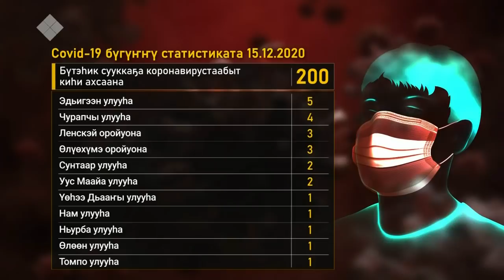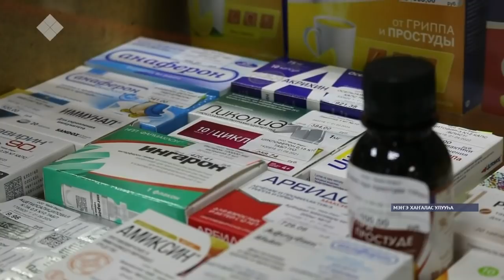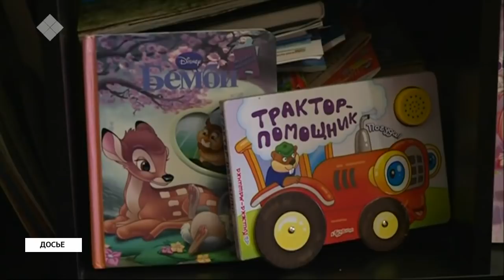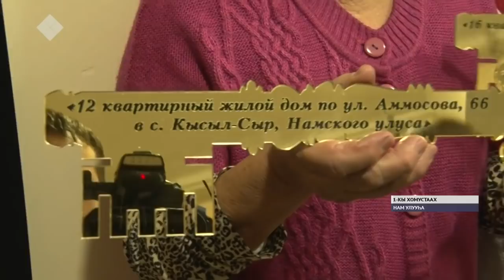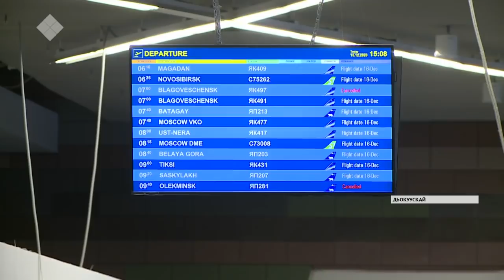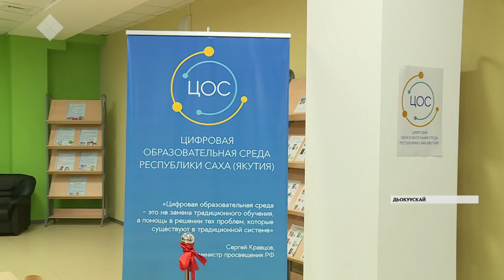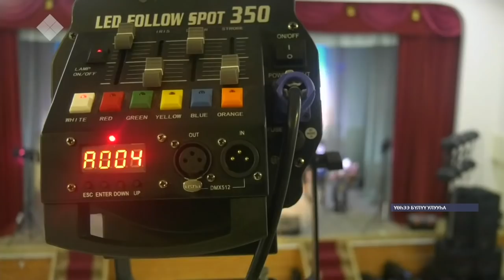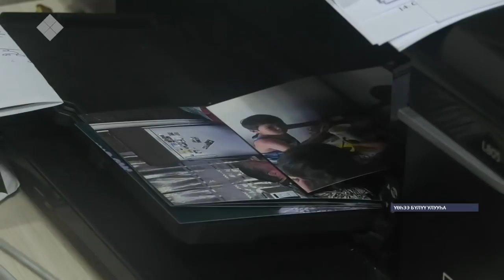«Саха сирэ» информационнай биэрии. Ахсынньы 15 күнэ, 20:30 ч.